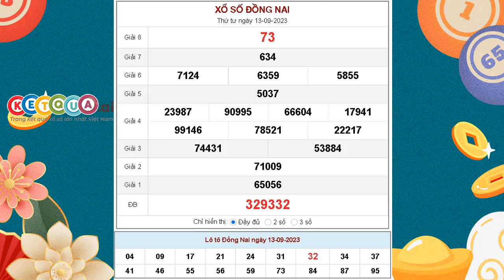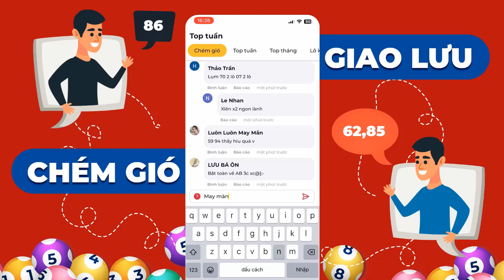XSDN 13/9/2023 - KQXSDN - Xổ số kiến thiết Đồng Nai ngày 13 tháng 9 năm 2023 - SXDN - XSDNAI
XSDN 13/9/2023 tại - KQXSDN - Xổ số kiến thiết Đồng Nai ngày 13 tháng 9 năm 2023 - SXDN - XSDNAI

Cơ cấu giải thưởng xổ số kiến thiết Đồng Nai mới nhất

- 1 Giải Đặc biệt: Trị giá 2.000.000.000đ
- 10 Giải Nhất: Trị giá 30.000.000đ
- 10 Giải Nhì: Trị giá 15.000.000đ
- 20 Giải Ba: Mỗi giải trị giá 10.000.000đ
- 70 Giải Tư: Mỗi giải trị giá 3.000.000đ
- 100 Giải Năm: Mỗi giải trị giá 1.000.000đ
- 300 Giải Sáu: Mỗi giải trị giá 400.000đ
- 1.000 Giải Bảy: Mỗi giải trị giá 200.000đ
- 10.000 Giải Tám: mỗi giải trị giá 100.000đ
- 45 Giải Khuyến khích: Mỗi giải trị giá 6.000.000đ dành cho những vé chỉ sai 1 con số so với dãy số đặc biệt (trừ hàng trăm nghìn).
- 9 Giải phụ Đặc biệt: Mỗi giải trị giá 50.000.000đ dành cho những vé trúng 5 số cuối cùng theo thứ tự của giải Đặc biệt.